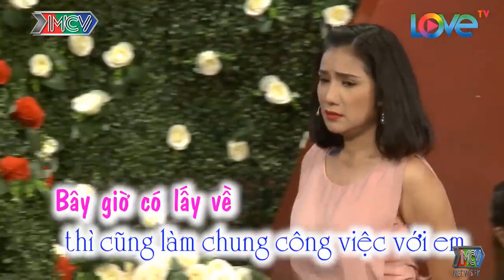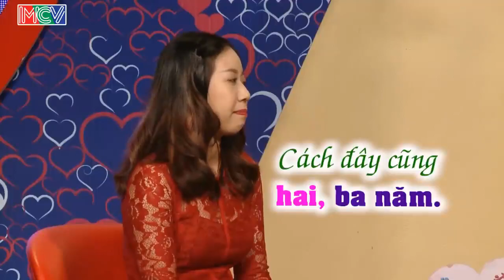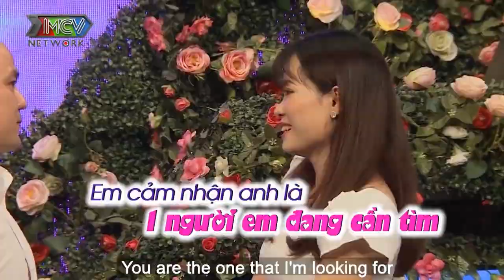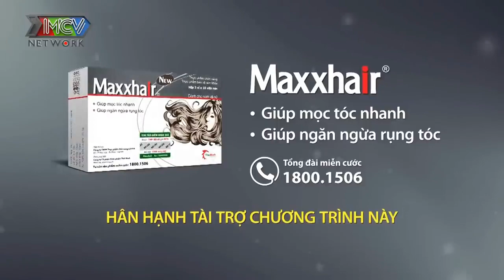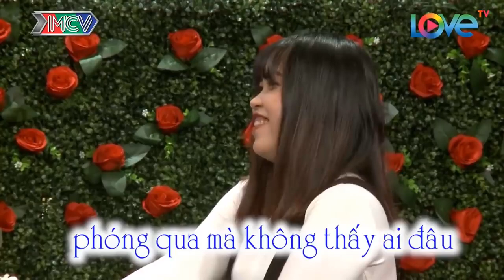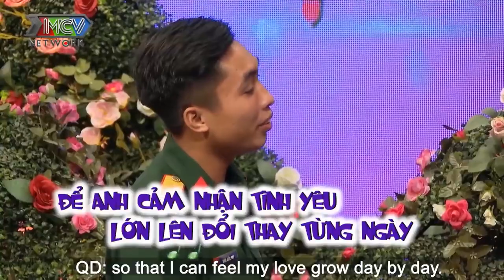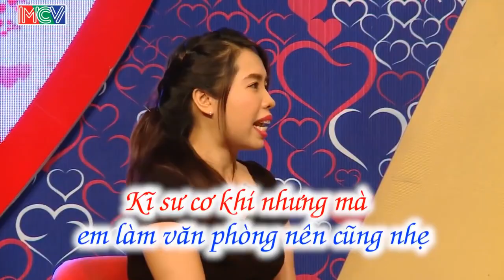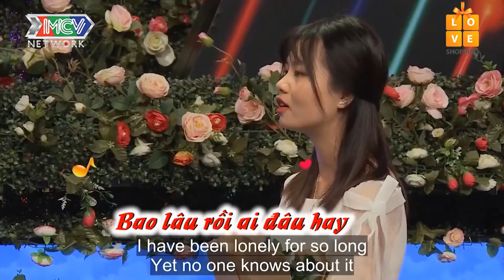Cười Lộn Ruột Với Nàng Bật Ngửa Xỉu Khi Biết Chàng Trai Mặc Đồ Con Bò Lên Sóng Kiếm Người Yêu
69 Cách Yêu là trang cập nhật những chương trình hẹn hò, ghép đôi, mai mối hot nhất hiện nay BẠN MUỐN HẸN HÒ, HẸN ĂN TRƯA, VỢ CHỒNG SON, YÊU LÀ CƯỚI, MAI MỐI CÙNG NGƯỜI LẠ